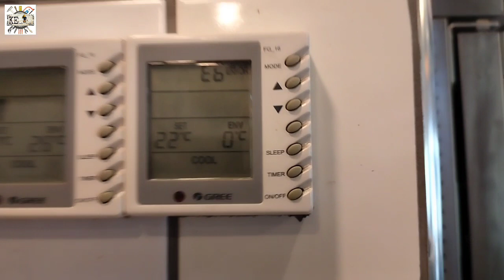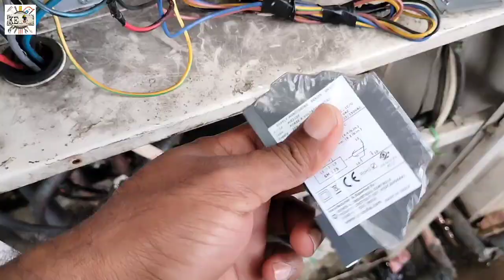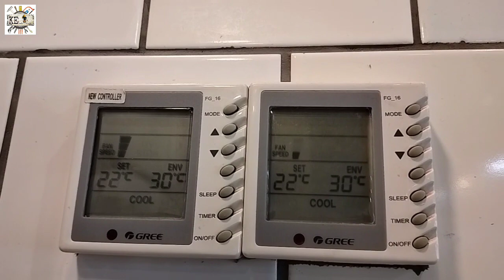Gree Ductable AC Error E6 // Phase Failure Relay how to replace // Gree AC Error code E6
Gree Ductable AC Error E6
Phase Failure Relay how to replace
Gree AC Error code E6

Gree Ductable AC E6 Error, Ductable Air conditioner error E6, Gree ac error code E6,phase protection relay, How to change phase Failure Relay, How to Change phase protection relay for more information please watch this video till the end..

Hi friends
kaise ho aap aaj ki video kaisi lagi
aese hi Refrigetion and Equipment ki video ko dekhne ke liye hamare channel ko Subscribe kijiye jis se Ap Equipment and Refrigeration ki video dekh sake aur aap Hamare channel ke madham se help le sake aur india and out of india kisi bhi Country mai ek Achhi job kr sake 👍